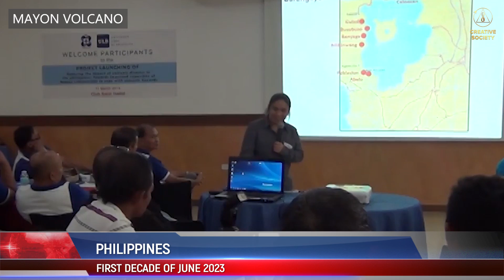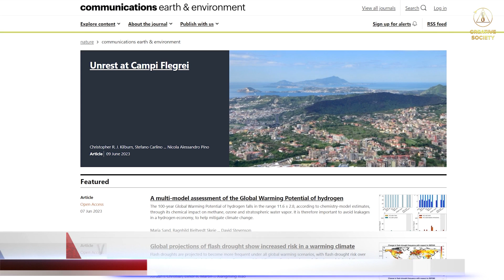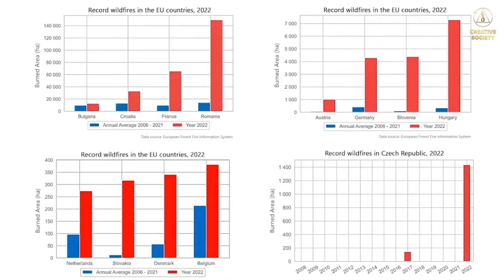CATASTROPHE is NEAR: What Does The Synchronization Of Volcanoes Indicate?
According to a new study by scientists published on June 9, 2023, there is an increased likelihood of an eruption of the Campi Flegrei supervolcano in southern Italy. This is the largest dormant volcano in Europe! The last time the volcano erupted was about 500 years ago. And the last 70 years were not too calm for him. During this time, significant disturbances and thousands of small earthquakes occurred.

Learn more about volcanoes and the dangers of their synchronization in our new report.

⛰️  KURIL ISLANDS: Three times a week, residents of the Kuril island of Paramushir observed the activity of the Ebeko volcano. On the 5th, 6th and 8th of June, he threw out ashes to a height of up to 3 kilometers.
It is important to note that the Kuril Islands are located in a zone of high seismicity, but usually Ebeko is not as active as it was these days.

⛰️  JAPAN: The active stratovolcano Sakurajima in Japan has also declared its activity. Since the beginning of the month, slight movements of the earth's crust were observed, and on June 7, an explosive volcanic eruption occurred.

⛰️  UNITED STATES: At the same time, one of the largest active volcanoes in the world, Kilauea, began erupting in HAWAII. The eruption is currently confined to the Hawaiian Volcanoes National Park.

⛰️  INDONESIA: Тhe Indonesian volcano Anak-Krakatau erupted twice, throwing a column of ash over three kilometers into the sky.

FIRST DECADE OF JUNE 2023
🆘   PHILIPPINES: On the same day, the Philippines began evacuating people living within a radius of 6 kilometers from the crater of the Mayon volcano. Emissions of gas, ash and flaming stones indicate the dangerous growth of magmatic processes. The Philippine Institute of Volcanology and Seismology (PHIVOLCS) has warned that a major eruption could occur in the coming weeks or even days.
Scientists are also closely watching the Taal volcano, which showed increased degassing activity on June 3 and 4. As a result, a thick volcanic smog formed, and the inhabitants of the surrounding settlements had to wear protective masks.

⚠️   According to the Volcano Monitoring website, in the first ten days of June, about 40 active volcanoes were recorded on the planet.
It is also worth noting that at the end of May 2023, there was an alarming activation of three volcanoes at once in different parts of the planet: Popocatepetl in Mexico, Merapi in Indonesia and Etna in Sicily.

The activation of volcanoes, as well as their synchronization, threaten the destruction of most agricultural industries and lead to disruption of production and supply chains. This will directly affect every inhabitant of the planet, since all countries of the world are interconnected by economic relations.

📍   Today, there are reliable scientific data that testify to the obvious synchronization of seismic events on our planet. See what even more global consequences this may lead to at the International Online Forum “Global Crisis. There is an exit".